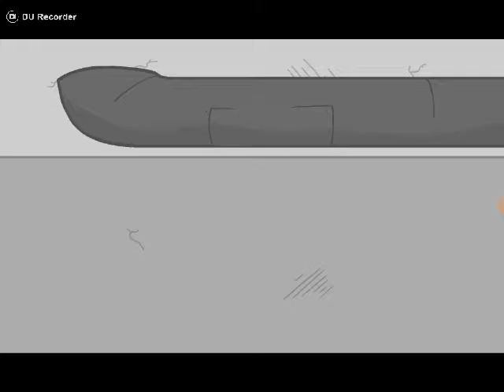Escaping the prison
Escape I must do as my will